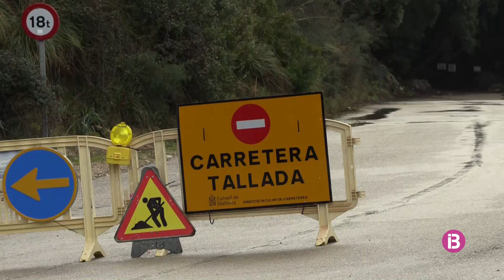La FEBT demana celeritat al Consell per reconstruir l'esbeldrec de la carretera de la Serr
Temen haver de suprimir les excurssions turístiques a cala Tuent i sa Calobra